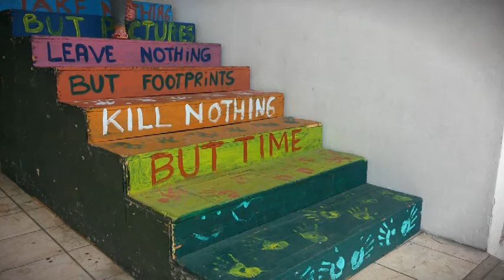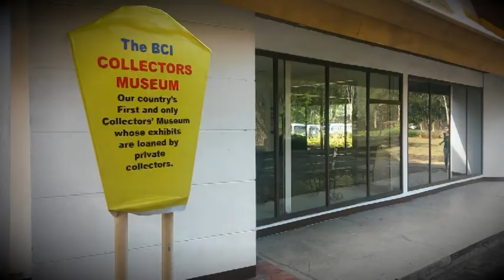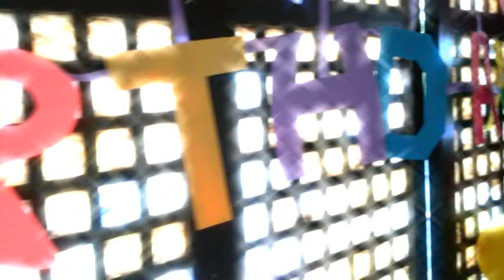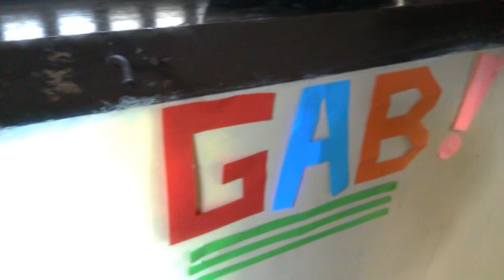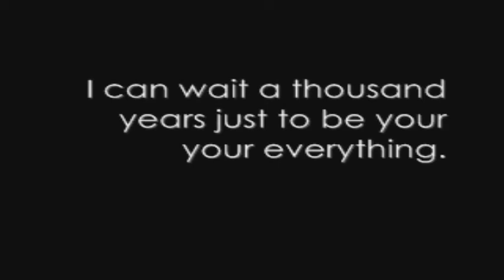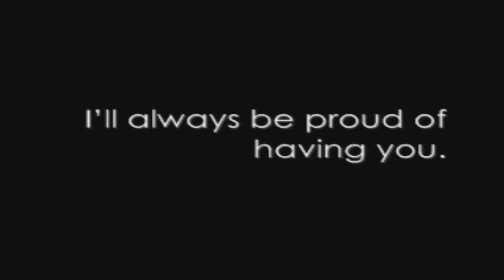Chase Runner Official Trailer Ft. Marinella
A friend of min Marinella surprises his special someone by MAKING A FAKE TRAILER and at the end the video is a surprise greeting.

Day before the birthday of Gab unfortunate thing happened, memory card got corrupted so the following day we re-shoot the whole video on the exact birth date of Gab.

This video was taken, edited and uploaded in the same day. This is a super rush video surprise ever!

at the end the Gab was surprised and didn't have any idea that this is for him.

Special Thanks:

Ella
Jaja
Narc
Kevin

Note: Gab watches this video without the description. We decided to put a description to explain whats happening in this whole video for the others :)

Camera: Samsung Galaxy Mega 6.3